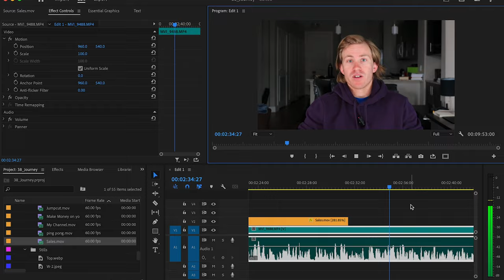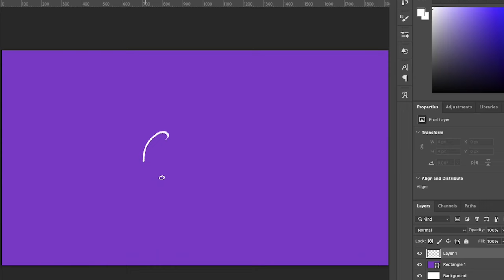One decision to change your life